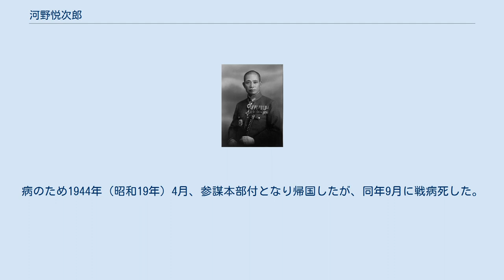河野悦次郎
河野悦次郎 河野 悦次郎（こうの えつじろう、1891年（明治24年）6月15日 - 1944年（昭和19年）9月8日）は、日本の陸軍軍人。
 愛媛県出身。
木工業・河野民吉の二男として生まれる。
松山中学校（現愛媛県立松山東高等学校）卒業を経て、1913年（大正2年）5月、陸軍士官学校（25期）を卒業。
陸軍歩兵学校付などを経て、1924年（大正13年）11月、陸軍大学校（36期）を卒業した。
 1926年（大正15年）2月、参謀本部付勤務（支那班）となり、支那駐屯軍参謀を務め、1928年（昭和3年）8月、歩兵少佐に昇進。
1929年（昭和4年）3月、歩兵第1連隊大隊長となり、歩兵第75連隊付（竜井村駐在）、第3師団参謀、第8師団参謀を務め、1933年（昭和8年）8月、歩兵中佐に進む。
1934年（昭和9年）8月、関東軍参謀に就任し、陸士付、支那駐屯軍司令部付（太原駐在）を務め、1937年（昭和12年）8月、歩兵大佐に進級し第3師団司令部付（名古屋医科大学配属将校）となる。
 1938年（昭和13年）3月、北支那方面軍司令部付（太原特務機関長）に発令され日中戦争に出征。
同年5月、北支那方面軍特務部付となり、第12軍司令部付（青島特務機関長）、済南特務機関長、山東省特務機関長を務め、1940年（昭和15年）3月、陸軍少将に進級した。
 1941年（昭和16年）10月、第12軍参謀長に転じ、兼山東省特務機関長（1941年10月-1942年5月）を務め、1942年（昭和17年）12月、関東軍司令部付として満州国軍政部最高顧問となり1943年（昭和18年）3月まで在任。
1943年6月、陸軍中将に昇進。
東部軍司令部付を経て、1943年9月、第53師団長に親補され、ビルマの戦いに出征。
病のため1944年（昭和19年）4月、参謀本部付となり帰国したが、同年9月に戦病死した。